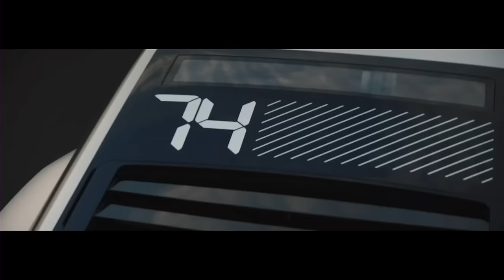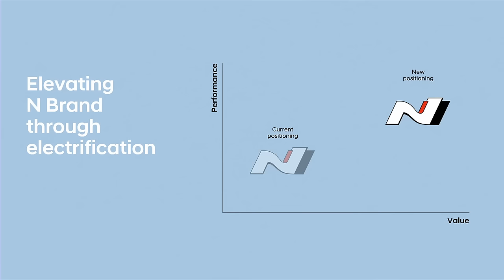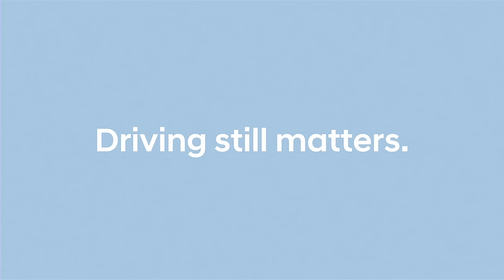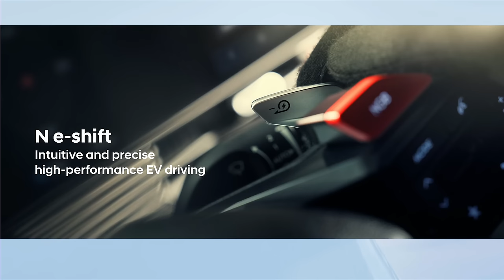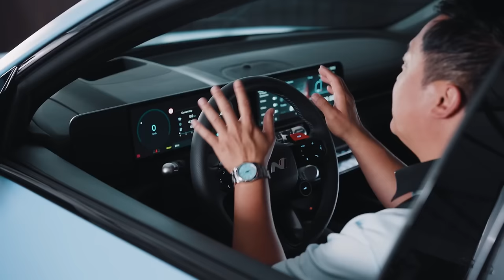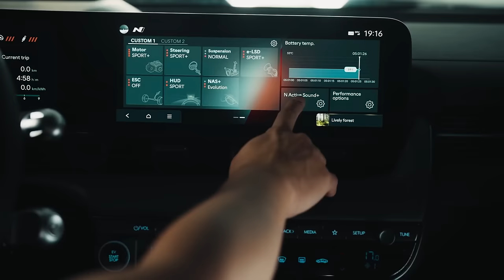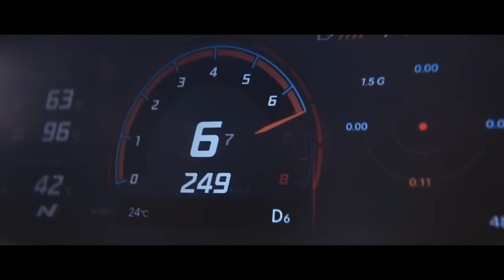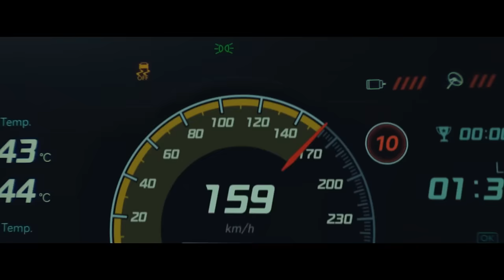Hyundai N | N Day 2023 The all-new IONIQ 5 N World Premiere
Witness Hyundai N's most iconic and dynamic unveil yet - of the all-new IONIQ 5 N at the 2023 Goodwood Festival of Speed.

✔ Unveil IONIQ 5 N - 10:42
✔ Deep dive into IONIQ 5 N - 21:59
✔  The N Moment - 28:50